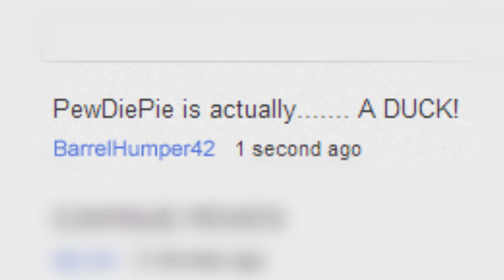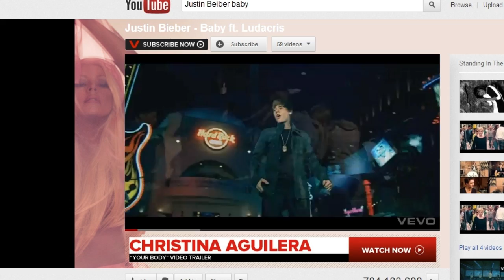BARRELS!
All this growth and popularity on YouTube has brought along a ton of haters. So I wanted to make a serious video where I adress this issue in the best way possible.
Also: how did you know I was a duck?!

BROFIST .